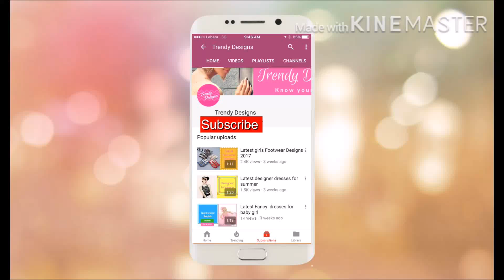Latest designer suit and dresses| Latest Kurti designs | Latest anarkali suit designs